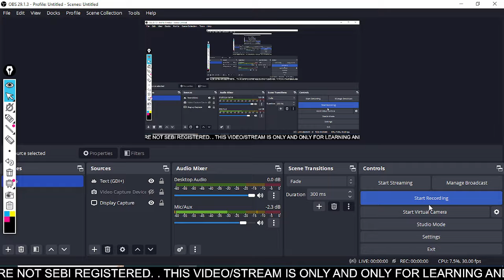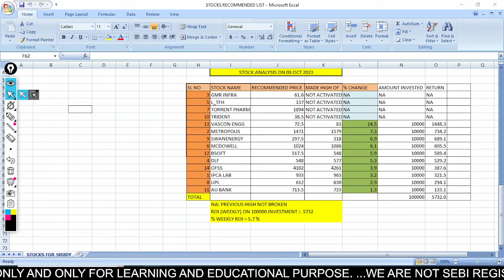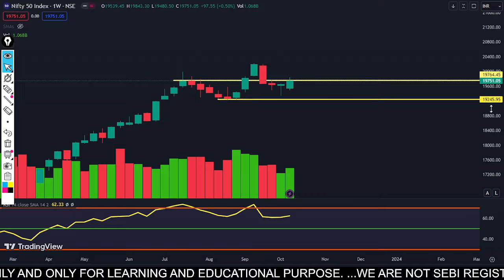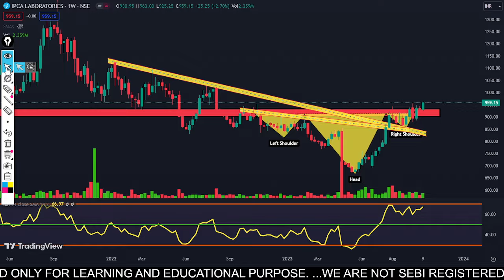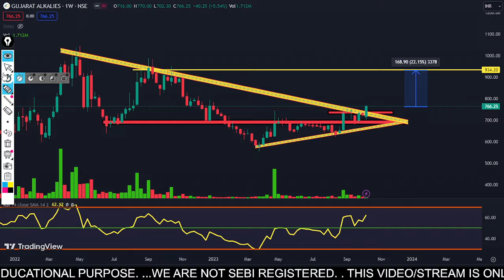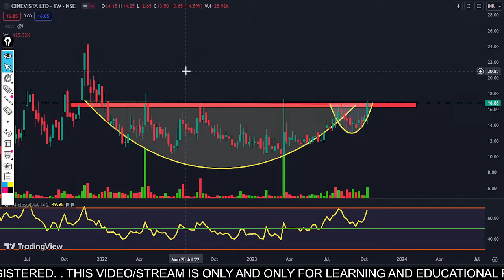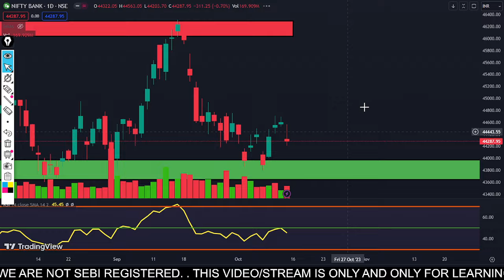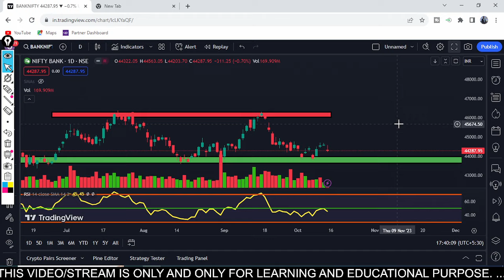Discover the Top 10 Stocks with Explosive 20-25% Momentum for Your Investment Portfolio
This Educational Video is About Swing Trading Stocks, Watch Complete Video For Better Understanding And Consult Your Financial Advisor before Taking Any Decision to buy or sell.

Channel Name :- 🔰 TRADE EASY 🔰

1) Price Action Mastery  Course and Lifetime Trading Support (Banknifty/Nifty and stock option) Worth Rs. 1999/- per month free here (Complete Knowledge of Stock Market including Option Trading, Hedging Strategy and  Long term +Short term all Analysis )

Basic Fee - Rs. 6666/-

Note:- Timing of learning Program - As we observe that many people are in Service sector and can not manage time during the day to Learn about the market so we have decided to run Learning Classes in the Night Time on weekend basis ( SATURDAY+ SUNDAY - 08:00 PM TO 10 PM)

COURSE DURATION :: ONE AND HALF MONTH (ALMOST 40-50 HOURS)

Breakout Stocks
stock market
best stock
stock market technical analysis course online
best stock market course
stock market price action course online free